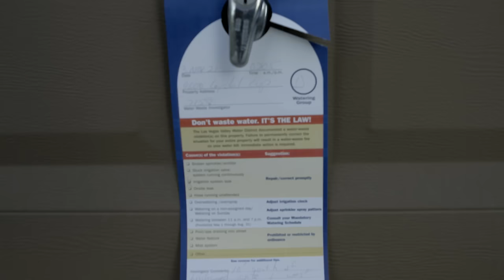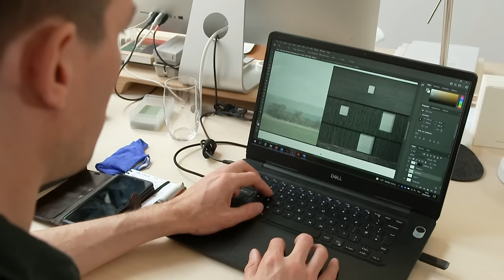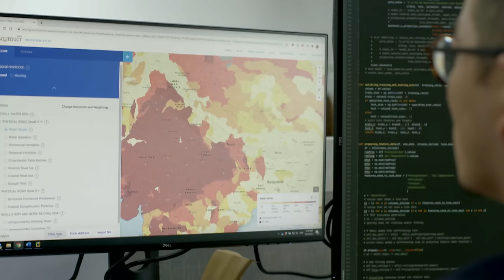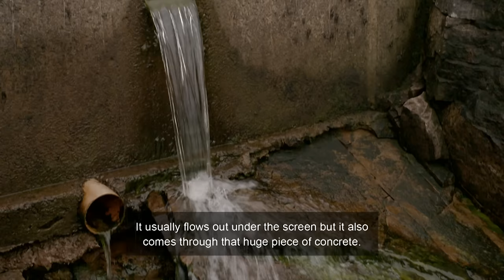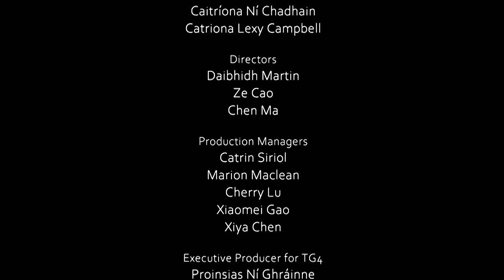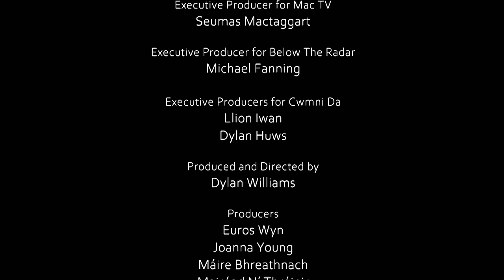Can Civilization Adapt To The Change In Rainfall? | Rain: The Untold Story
Rainfall is essential to our survival, and water is our most valuable commodity, without it we wouldn’t be able to survive more than three days. As rain patterns are becoming more unpredictable, how are communities adapting to the shortfall, or to too much rain?  How can we make the best use of what rain we do get? Rain supports life on land by supplying salt-free water.  Lack of rain has shaped and destroyed civilizations since antiquity, and now climate change is changing the patterns of rainfall with deadly effect.